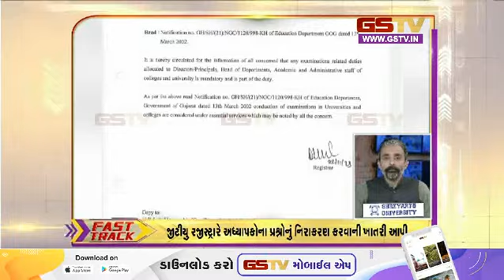Fast Track : અરાઉન્ડ ધ ગુજરાત | (29-11-2023) | Gstv Gujarati News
1) ગુજરાત બાર કાઉન્સિલે ૨૨ ડિસેમ્બરે પ્રમુખ-ઉપપ્રમુખની ચૂંટણી યોજાશે
2) દાદરા નગર હવેલીમાં આર આર કેબલ્સમાં આયકર વિભાગના ધામાં
3) ઇન્કમટેક્સ વિભાગે અલગ અલગ ૪૦થી વધુ જગ્યાઓ પર દરોડા પાડ્યા
4) ગુજરાત ગૌણ સેવા પસંદગી મંડળની પરીક્ષા પેપરલેશ લેવાશે
5) જીટીયુ રજીસ્ટ્રારે અધ્યાપકોના પ્રશ્નોનું નિરાકરણ કરવાની ખાતરી આપી